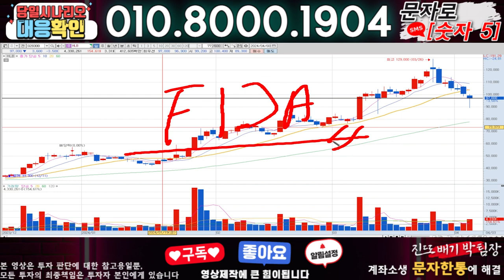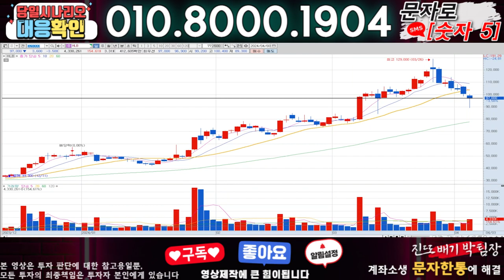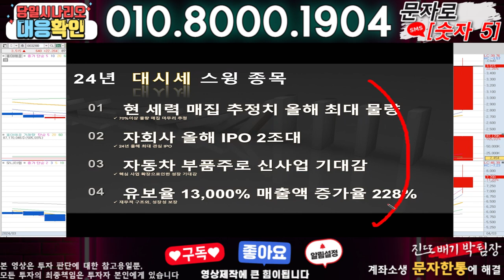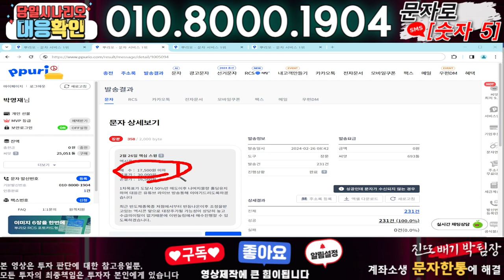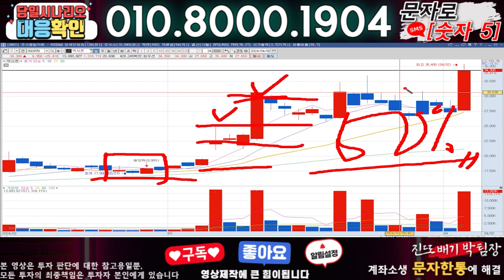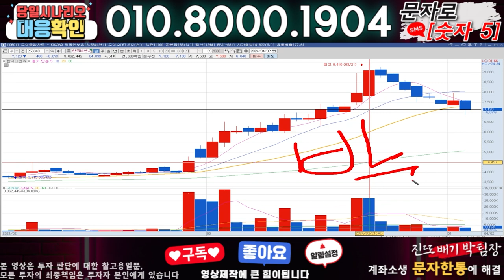HLB ) 3분전 기습속보-공식입장발표!! 무슨일인가?